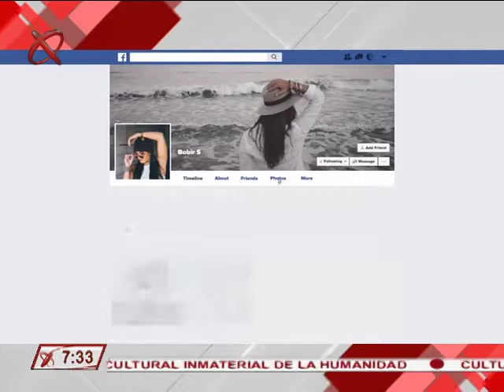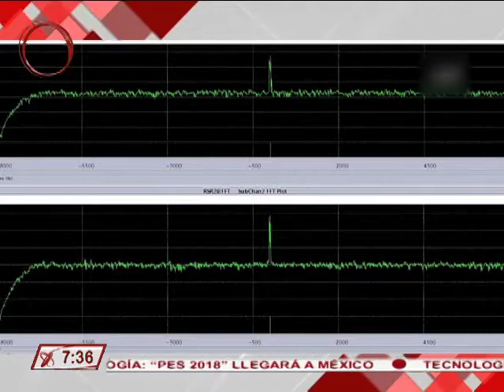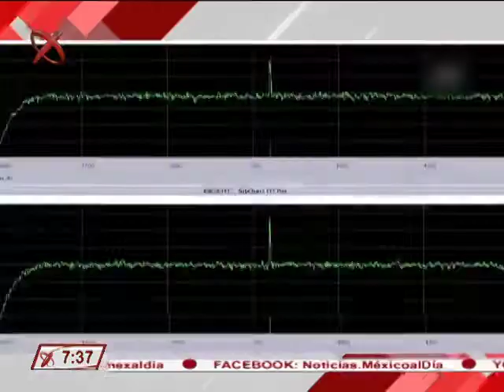15/09/17 Redes, Ana Cristina Olvera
Facebook cerró la cuenta de un grupo de ultraderecha de Texas.
MexLoop, único proyecto elegido en América Latina por Hyperloop One
Después de 20 años, la misión Cassini en Saturno terminó